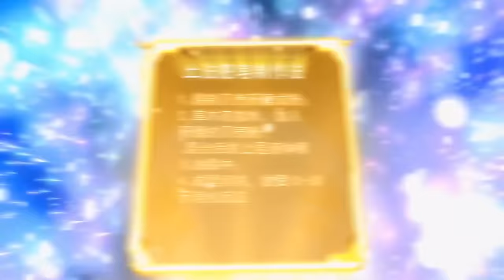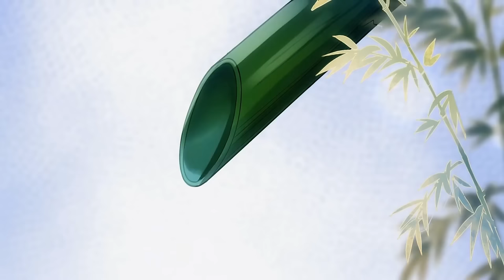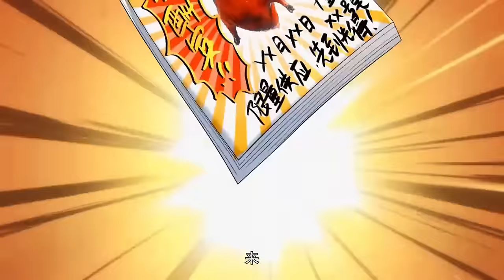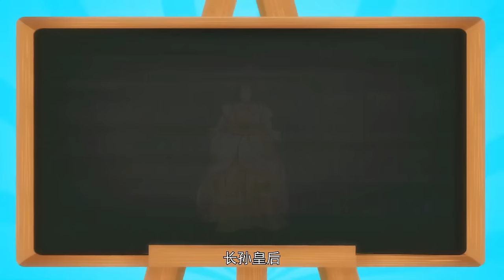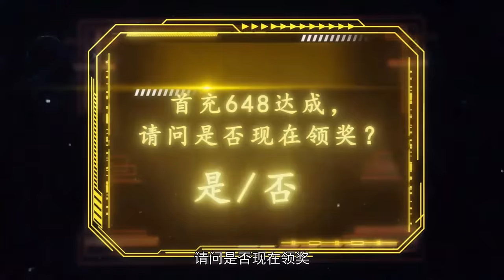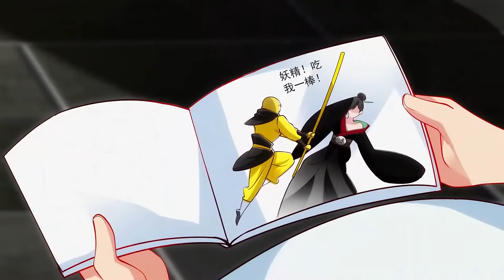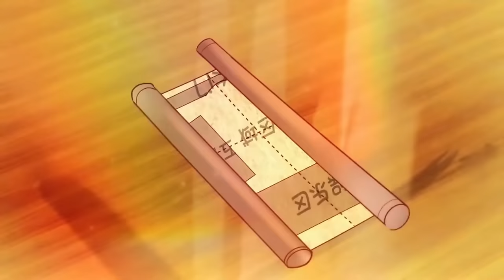【Multi Sub】《我真没想当神仙》第1~35集 | 穿越到大唐的沈长青，却莫名其妙被捧成了无所不能的大神仙！热血